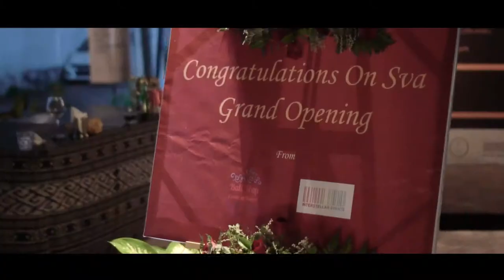Svá Grand Opening Feat Chus & Ceballos & Alex Seda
On May 11, Svá had there grand opening fiesta starting the night off with a dinner fashion show by Bali based designer Dimas. Then the night kicked into full gear with DJ sets by Alex Seda, Gloria Ansell and legendary DJ's Chus & Ceballos